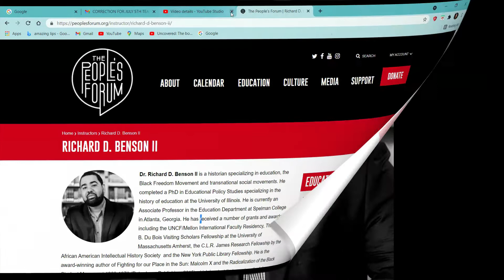"Critical Race Theory" Dr. Richard Benson II w/Danni Benson I'M PROUD OF YOU BRO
STUDIO 305: Dr. Richard D. Benson II is a historian specializing in education, the Black Freedom Movement and transnational social movements. He completed a PhD in Educational Policy Studies specializing in the history of education at the University of Illinois. He is currently an Associate Professor in the Education Department at Spelman College in Atlanta, Georgia. He has received a number of grants and awards including the UNCF/Mellon International Faculty Residency, The W. E. B. Du Bois Visiting Scholars Fellowship at the University of Massachusetts Amherst, the C.L.R. James Research Fellowship by the African American Intellectual History Society  and the New York Public Library Fellowship. He is the award-winning author of Fighting for our Place in the Sun: Malcolm X and the Radicalization of the Black Student Movement 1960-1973 (Peter Lang Publishing, 2015),which is a text that examines the linkages and inter-generational continuity of the Black Freedom Movement that evolved from the social pedagogy and political influences of Malcolm X. Dr. Benson is currently working on a book manuscript entitled, Funding the Revolution: Black Power, White Church Money, and the Financial Architects of Black Radicalism 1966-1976 (State University of New York Press, 2019).

Weekly Guests Wednesday's at 6pm on this You Tube Channel & FACEBOOK
The I'm Proud of You Sis/Bro movement is transforming into Self Love Day! Danni Benson takes a tough look at people's lives asking all the right questions. She is the next powerful interviewer with compelling talk shows which grabs viewers attention. She is a Mom, a caregiver, a POWERHOUSE in the industry.  Launch with her because her positive vibes during these challenging times in the NEW America is desperately needed.

How often do we see women receiving high-fives? When Danni sees women being empowered they are showered with a flower, and for men, a cigar, but at the pulse of it all is love, respect, and the freedom to be a VOICE for the less fortunate as she brings on powerful guests with a message.

Come be part of her show and get your message out thru her  WORLDWIDE AUDIENCE Wednesday's at 9pm on YOU TUBE and FACEBOOK!

STUDIO 305
305 Bedford Avenue
Bellmore NY
Weddings
Mitzvahs
Special Occasions
Podcasts
Professional Voiceovers
Sitcoms
Reasonable rates, treats  you like family with integrity!